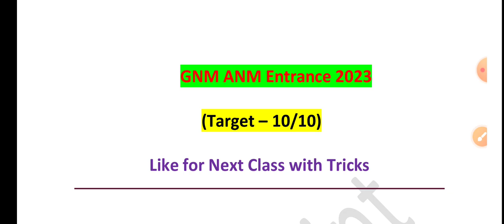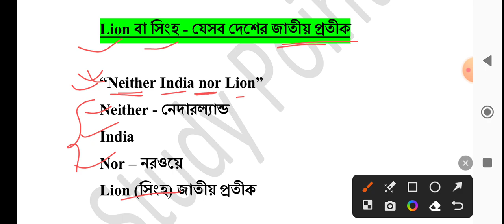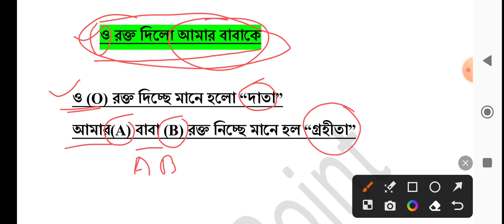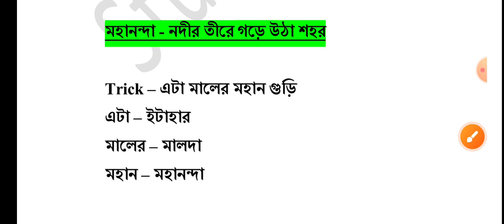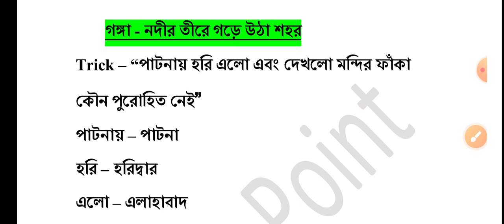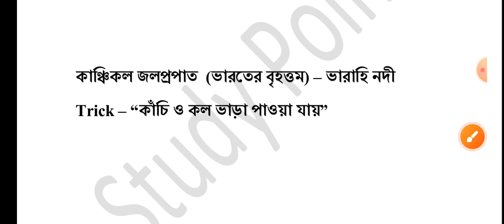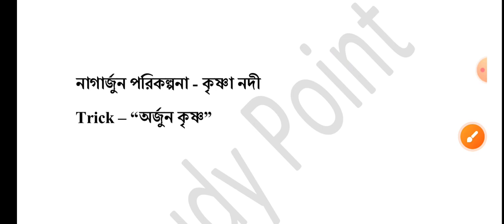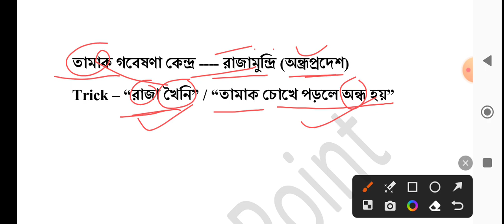General Knowledge for GNM & ANM Tricks | GNM ANM Preparation 2023